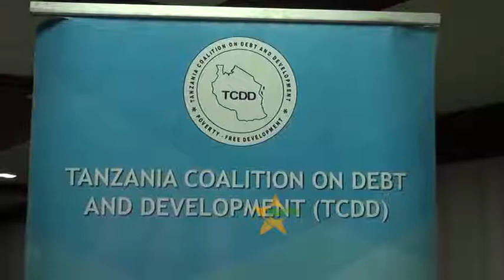BUNGE LASISITIZWA KUKOPA KWA NIABA YA NCHI